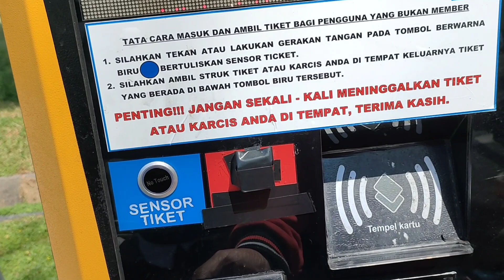Perjalanan Menuju Bandara Banyuwangi Menunggu Kedatangan Om Rais